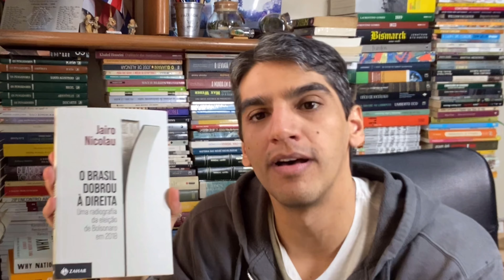O Brasil dobrou à direita?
A eleição de Bolsonaro é o mais impressionante evento político brasileiro? As Eleições de 2018 foram mesmo paradigmáticas? Quanto delas é passageiro e quanto veio pra ficar? A fim de responder essas questões analiso e comento neste vídeo o livro do sociólogo Jairo Nicolau, que faz uma análise factual e estatística do fenômeno eleitoral Jair Bolsonaro.

▸LINK DOS VÍDEOS EXIBIDOS NO CARD:
1:45
4:48
6:42
10:54